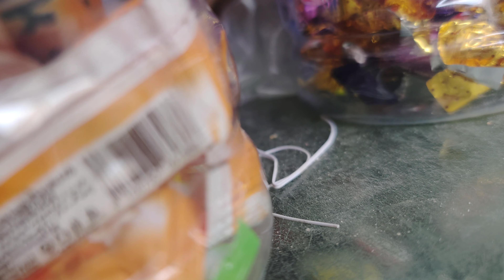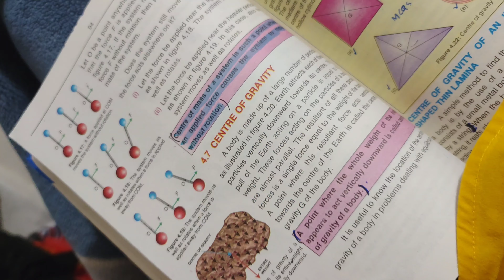Had a boring day|I did not enjoy|CHAN VLOGS